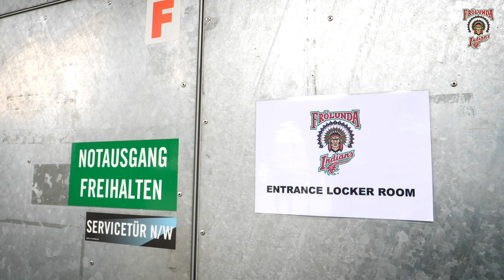VÄRMNING I HALLENSTADION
Match mot ZSC Lions från Zürich väntar Frölunda Indians. CHL går in i omgång 2. Hör Joel Mustonen inför matchen.